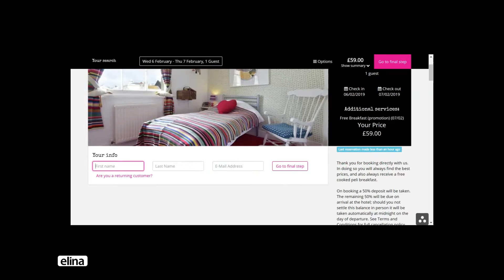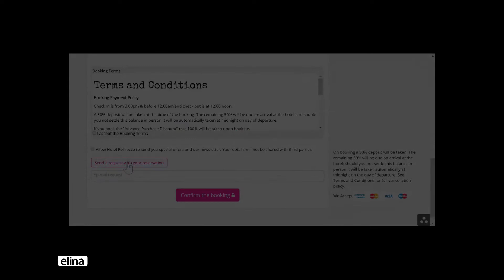Boutique Hotel Booking Engine - elina PMS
Here we present to you our booking engine specially for boutique hotels or aparthotels - easy processing, customisation features, and more!